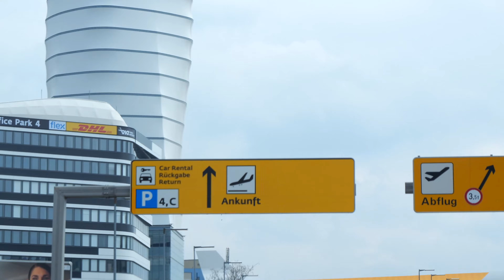Memet Ve Aysel